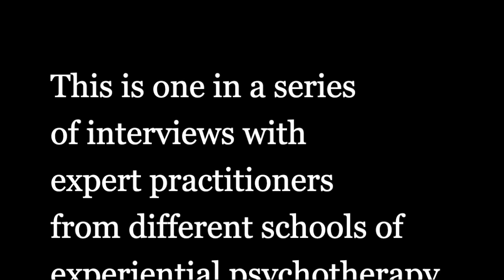The Comprehensive Resource Model (CRM) -- an interview with Lisa Schwarz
The Comprehensive Resource Model® (CRM) is a neuro-biologically based, affect-focused trauma treatment model which facilitates targeting of traumatic experiences by bridging the most primitive aspects of the person and their brain (midbrain/brainstem), to their purest, healthiest parts of the self.  This bridge catalyzes the mind and body to access all forms of emotional trauma and stress by utilizing layers of internal resources such as attachment neurobiology, beneficial affiliation neurochemistry,  breathwork skills, brain neuroplasticity, our deep connection to the natural world for survival, toning and sacred geometry, and one’s relationship with self, our intuition, and higher consciousness. The sequencing and combination of these resources, and the eye positions that anchor them, provide the opportunity for unbearable emotions and pain to be stepped into and felt fully while the client is fully present and aware moment to moment which changes how the memories affect the person.

The new perspective obtained when the pain is stepped into allows a new orienting towards the emotions that have stayed, perhaps under the surface, since the time of the traumas. This provides a mismatch experience where the neurobiological confusion that arises when the body activation of “The pain is so unbearable I can’t possibly step into it” occurs closely in time before resource-based processing that leads to “I’ve just stepped into the pain and it looks different now. I’ve survived and it is bearable”. The mismatch occurring when the trauma memory has been activated concurrently with an opposing tolerable experience of that memory promotes reconsolidation of the memory so that it is laid down again in the brain’s memory systems without the distress it previously carried. We argue that CRM® is a memory reconsolidation therapy in which the crucial mismatches happen at the brainstem, rather than the cortical, level.

CRM® uniquely accesses and clears the origin of the split second moments of intolerable affect that result in defense responses which lead to life-interfering symptoms, addictions, and disconnection from self and others. The potential for clearing neurobiological debris from the nervous system clears the way for positive neuro-plasticity and personal expansion whether that is seen as spiritual or otherwise, and which is separate from one’s history of pain and woundedness.

Work is done from the time of conception through the present and includes methods for working with generational trauma out of the realm of the client’s conscious knowledge. This is a heart-centered approach in which clients are guided to re-member who they really are and to learn to embody their true authentic self in their day to day lives.

CRM® was originally developed for use with those individuals who experience the challenges of Complex PTSD, severe Dissociative Disorders, and Attachment Disorders, however most psychiatric diagnoses are effectively addressed through the use of this model.  The question is not “Can I use this with x, y, z diagnosis?” but rather “How do I use CRM® with any diagnosis”.  Military veterans and their families find this modality to be particularly effective in healing the deep wounds caused by war. Performance Enhancement goals for sports, expressive arts, public speaking or any type of performance needs in any age group are most often effectively reached.

CRM® works well with children as young as 4 years old as well as adolescents, adults and couples.  Group therapy benefits from creative use of various aspects of the model in inpatient, partial hospital and outpatient group settings.